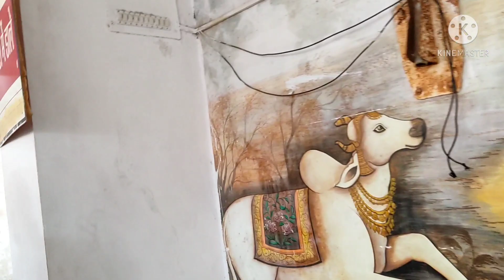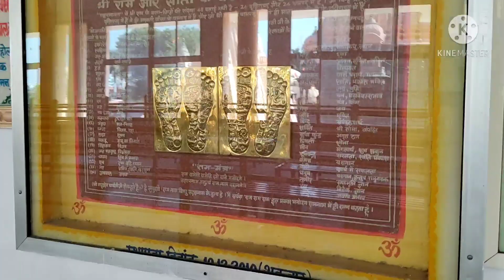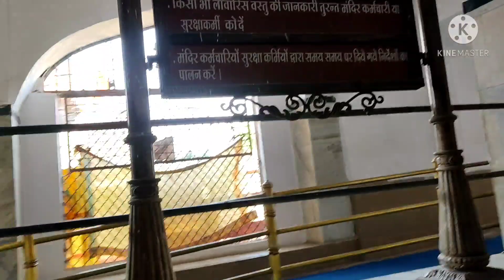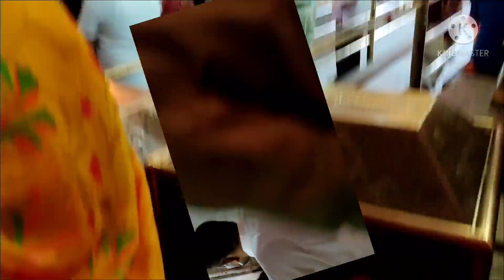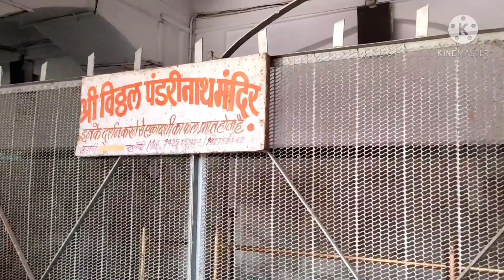MAHAKALESHWAR UJJAIN TOUR FULL TOUR GUIDE JAI MAHAKAL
hey family wlcm back to another vlog video in this video i'm gonna show some view of
Mahakaleshwar Jyotirlinga it is a Hindu temple dedicated to Lord Shiva and is one of the twelve Jyotirlingams, shrines which are said to be the most sacred abodes of Lord Shiva  It is located in the ancient city of Ujjain in the state of Madhya Pradesh, India. The temple is situated on the side of the holy river KShipra.